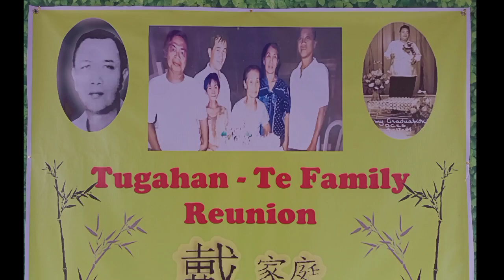Te and Tugahan 2022 Reunion